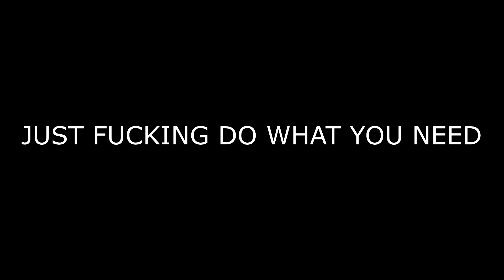People Are Crazy/ Zmones nurautu stogu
JUST FUCKING DO WHAT YOU NEED-full song